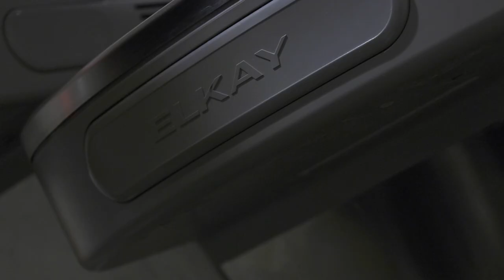Fountain -Silent Film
Dir - Rashed E
Starring Ian Ackerman